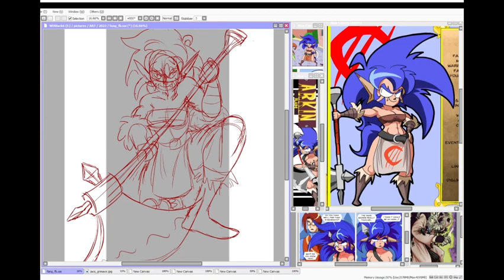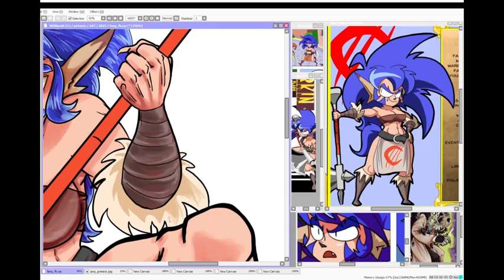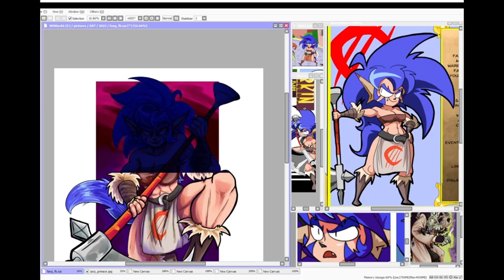Fang from Arkin Blade (webcomic) speed draw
Speed draw video of some fan art of Fang from the webcomic Arkin Blade.